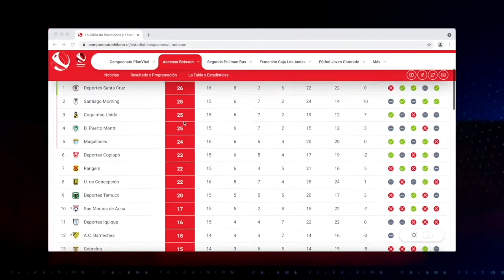23 ago 2021 Dentro de todo, hinchada de Cobreloa celebra una nueva estrella: Jorge Espejo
23 ago 2021 Dentro de lo que ha ocurrido con Cobreloa, el nacimiento de una nueva estrella naranja ilusiona a muchos hinchas… Se trata del lateral Jorge Espejo quien analizó el momento actual del equipo y su titularidad en la oncena de Rodrigo Meléndez, que este lunes confirmó la nómina de los convocados para el partido de este martes